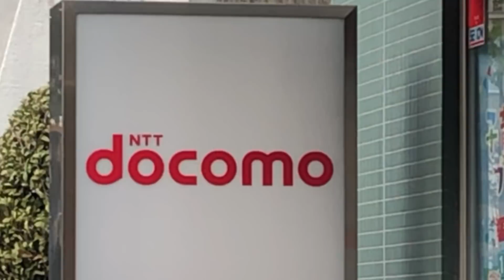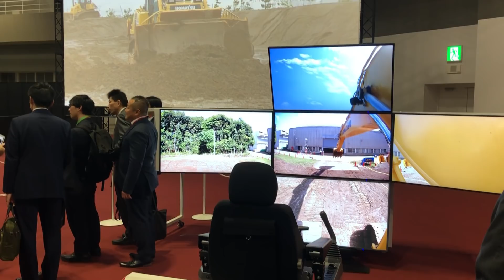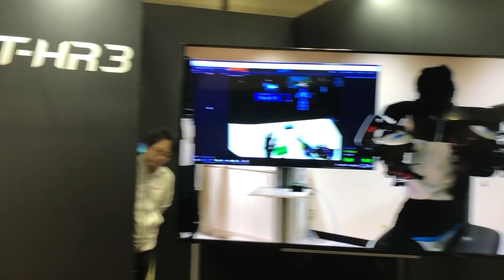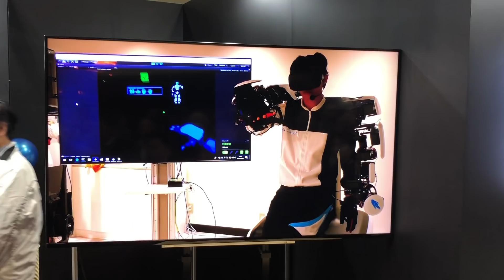Robot Telepresence System using 5G Communication Network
5G is the latest generation of communication network technology. It is going to have a great impact on the communication system. One of the applications for a 5G communication system is the improvement of the telepresence system.
The Japanese telecommunications company NTT DoCoMo and the Automobile Company TOYOTA had made an experiment to test the efficiency of the 5G network for telepresence control. The test is conducted using the TOYOTA partner robot, which can transform the arms movements of the operator to the robot in real time. In the experiment, the operator was placed 10 Kilometers away from the location of the robot. The operator was able to control the robot in real time, thanks to the 5G communication network system.